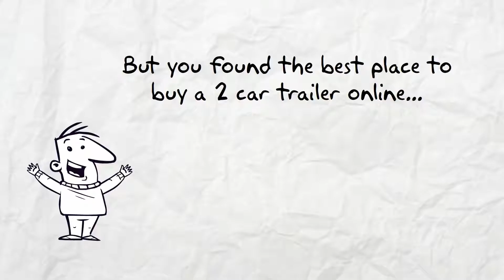Charlotte 2 Car Trailers for Sale Near Me - See Charlotte Two Car Trailers Here!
Charlotte 2 Car Trailers for sale Trailers123. To see our trailer prices visit our Enclosed Trailers Shop. Here are our Trailer Options.

Our trailers feature painted floors and ramps. 3/8” plywood walls and ¾” plywood floors. Our trailers have triple tube hitches, solid front-wall construction (Styrofoam between aluminum and plywood) and a semi-screwless exterior. You simply cannot find a better Charlotte 2 car trailer at a lower price.

You can get a great 2 car trailer in Charlotte at a great price Trailers123. All of our 2 Car Trailers are American made and of the highest quality. You simply can't get a better Charlotte 2 car trailer for sale anywhere at a lower price. While our prices are low, these are not low quality 2 Car Trailers, they are top quality discount trailers.

To see our discount Charlotte 2 Car Trailers in Charlotte prices visit our Enclosed Trailers Shop

For information about single axle trailers, tandem axle trailers, auto carriers & 2 Car Trailers look around our These are superior Enclosed Trailers.

The best Charlotte 2 Car Trailers for sale are Trailers123.

Charlotte is the largest city in the state of North Carolina. It is the county seat of Mecklenburg County and the second-largest city in the southeastern United States, just behind Jacksonville, Florida. Charlotte is the third-fastest growing major city in the United States.[3] In 2014 the estimated population of Charlotte according to the U.S. Census Bureau was 809,958,[4] making it the 17th-largest city in the United States based on population. The Charlotte metropolitan area ranks 22nd-largest in the U.S., and had a 2014 population of 2,380,314.[1] The Charlotte metropolitan area is part of a sixteen-county market region or combined statistical area with a 2014 U.S. Census population estimate of 2,537,990.[5] Residents of Charlotte are referred to as "Charlotteans". It is listed as a "gamma-plus" global city by the Globalization and World Cities Research Network.